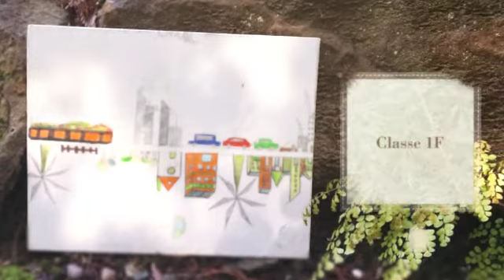Andrà Tutto Bene 2020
Classi 1E 1F e 1G della Scuola media "Padre G. M. Allegra" di Aci Bonaccorsi" - created